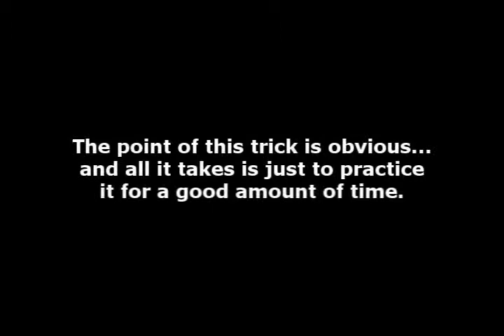Shoulder Stall Tutorial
This is a tutorial on how to do the shoulder stall.
F3 All Day!!!

Song: Better Off Alone by Alice Deejay

messi ronaldo ronaldinho zidane "roberto carlos" vs "gareth bale" "high quality" panna akka "akka 3000" henry ibrahimovic drogba eto'o iniesta xavi pedro maxwell lampard terry "edgar davids" lenny cech okocha gerrard buffon casillas kaka robinho neymar sneijder coutinho fifa tricks "push up" adidas nike puma reebok lon "league of nations" "rec specs" glasses goggles winter snow "beautiful game" chelsea barca barcelona fcb milan "ac milan" inter "inter milan" arsenal "man utd" manchester rooney makelele "djemba djemba" "swp" "wright phillips" "bambang pamungkas" gonzales irfan bayern "bayern munich" panathinaikos santos gremio flamengo corinthians ronaldo adriano ganzo lucio maicon "world cup" sponsor tripod tiempo "tek neek" calle cage street "street soccer" Gabriel Batistuta Hernán Crespo Alfredo di Stéfano Mario Kempes Daniel Passarella Javier Saviola Omar Sivori Juan Sebastián Verón Jan Ceulemans Jean-Marie Pfaff Franky Van der Elst Carlos Alberto Cafu Falcão Pelé Júnior Rivaldo Rivelino Romário Djalma Santos Nílton Santos Sócrates Zico Roger Milla Pavel Nedvěd David Beckham Michael Owen Alan Shearer Éric Cantona Marcel Desailly Thierry Henry Robert Pirès Michel Platini Lilian Thuram David Trezeguet Patrick Vieira Zinedine Zidane Michael Ballack Oliver Kahn Gerd Müller Roy Keane Alessandro Del Piero Gianluigi Buffon Paolo Maldini Alessandro Nesta Francesco Totti Hidetoshi Nakata Frank Rijkaard Ruud van Nistelrooy Jay-Jay Okocha Luís Figo Rüştü Reçber Andriy Shevchenko Samir Nasri Robin Van Persie Diego Milito Affelay Djemba Djemba Leonardo Pep Guardiola Pedro Bojan Thiago Dani Alves Busquets Pique Ronaldo Mesut Ozil Kaka Di Maria Benzema